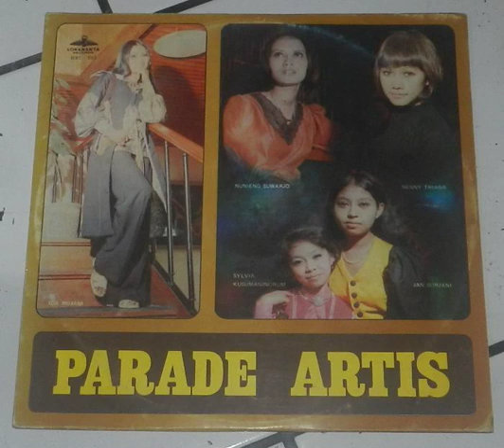Band Borobudur - Parade Artis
An album from Band Borobudur with Ida Rojani, Sylvia Kusumaningrum, Nunieng Suwarjo, Nenny Triana and Jan Surjani.
1 Kemana Dan Mengapa
2 Ingin Belaian Tanganmu
3 Mendjelang Pagi
4 Menanti Ajah
5 Djangan Tinggalkan Diriku
6 Belum Djodoh
7 Katja Mata Hitam
8 Selamat Malam
9 Nanti Bertemu Lagi
10 Naik Delman
11 Kupu Kupu Berwarna
12 Wajahnja